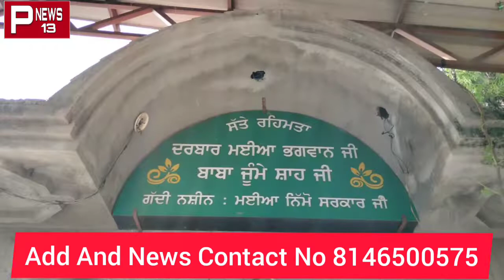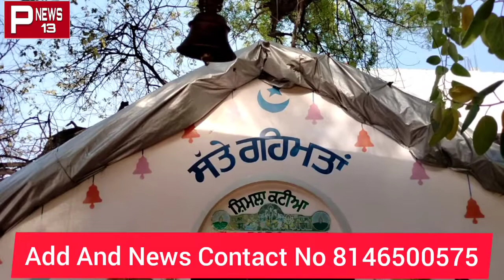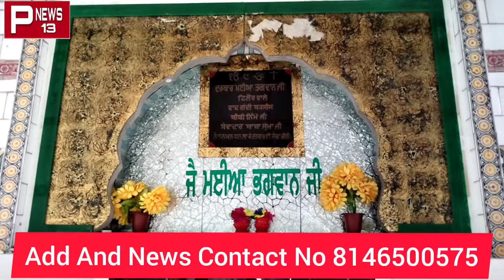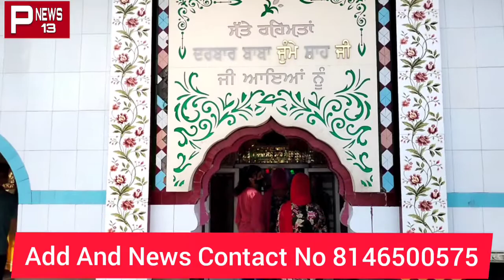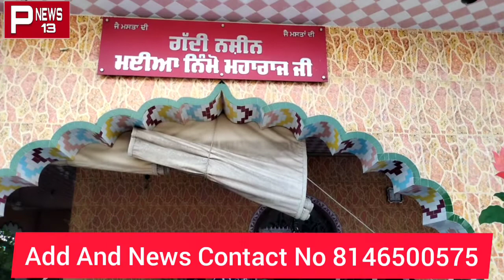Maiya Bhagwan ji Darbar Phillaur